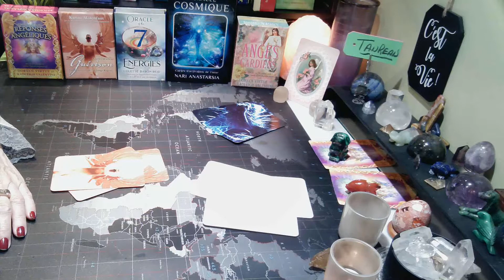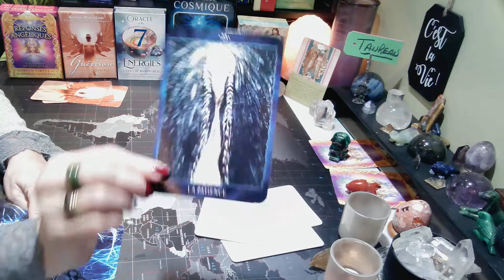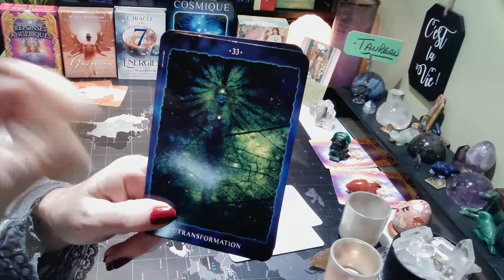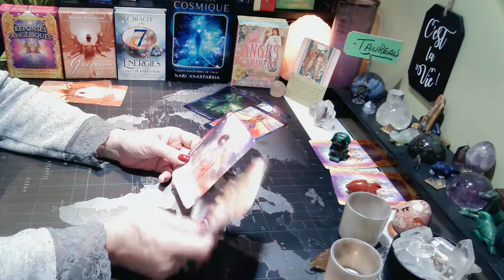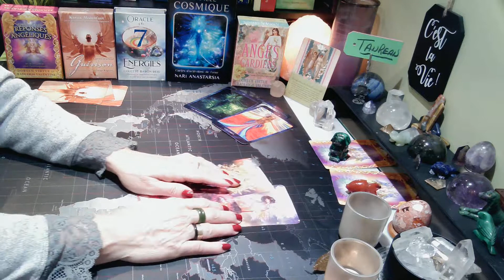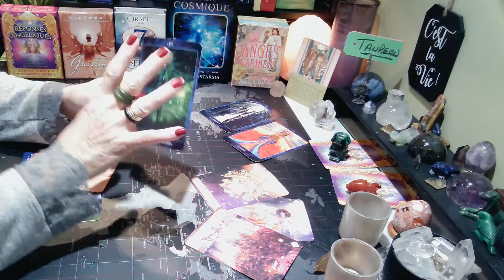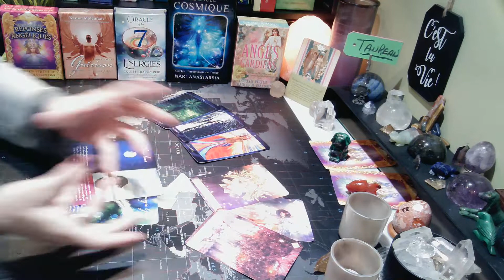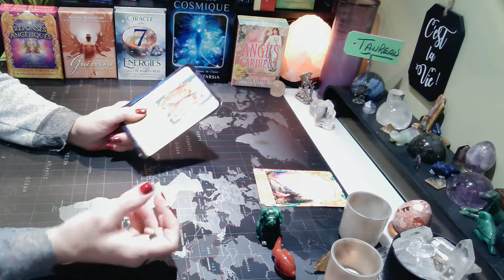♉TAUREAU♉ | AOÛT 2022 | On utilise autrement l'énergie!